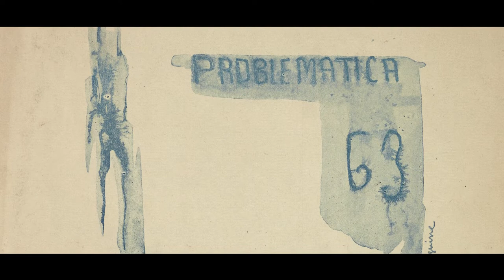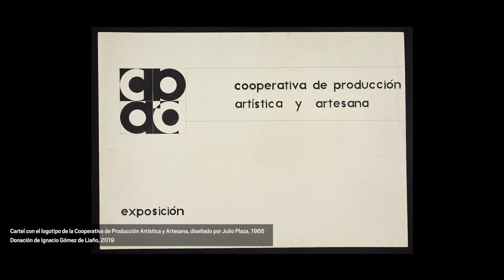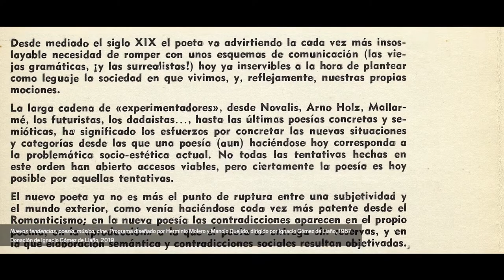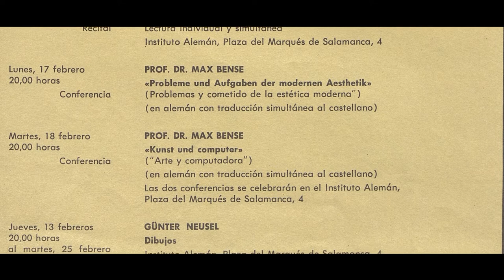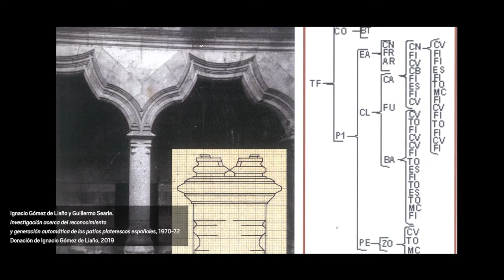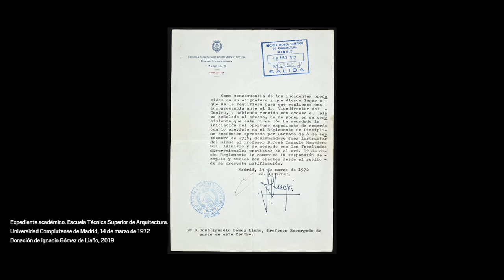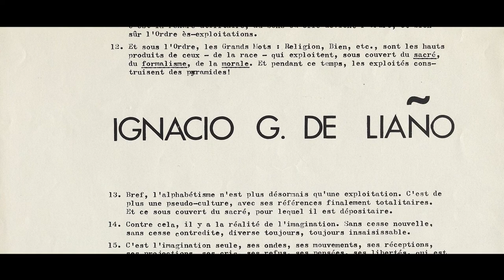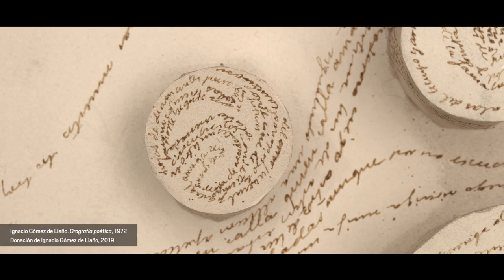Ignacio Gómez de Liaño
Gómez de Liaño es una de las figuras clave para comprender la escena de la poesía experimental en España. Como poeta se inicia junto a Julio Campal en el grupo de vanguardia Problemática 63, del que se aleja en 1966 para formar su propia iniciativa: la Cooperativa de Producción Artística y Artesana, con Herminio Molero y Manolo Quejido, entre otros. La labor de Gómez de Liaño se centró en la elaboración teórica, a través de manifiestos, y en la organización de eventos y exposiciones colectivas en torno a la poesía experimental, que dieron a conocer a numerosos artistas extranjeros dentro del contexto español. Asimismo, tuvo un papel influyente en la actividad cultural surgida en los centros de producción artística más importantes del momento como fueron el Instituto Alemán, el Centro de Cálculo de Universidad de Madrid o los Encuentros de Pamplona de 1972.

Gómez de Liaño is key to understanding the experimental poetry scene in Spain. As a poet, he started out alongside Julio Campal in the avant-garde group Problemática 63, before moving in a different direction, setting up his own initiative with the Cooperativa de Producción Artística y Artesana, with Herminio Molero and Manolo Quejido, among others. Gómez de Liaño’s work focused on theoretical development, via manifestos, and organising events and collective exhibitions around experimental poetry, granting visibility to a number of overseas artists in the Spanish scene. Furthermore, he played a pivotal role in the cultural activity that emerged at the time in the major centres of artistic production, such as the German Institute in Madrid, the Computing Centre at the University of Madrid and the 1972 Pamplona Encounters.

18 diciembre, 2019 - 2 noviembre, 2020
Museo Reina Sofía